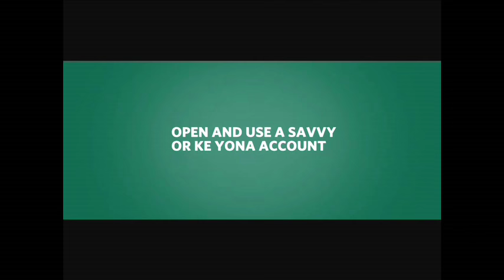Afternoon Express | Toya Delazy | FULL EPISODE 11 | 18 May 2015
Former Miss SA Bokang Motjane and three-time SAMA winning soul sensation Toya Delzay joins us in the loft today.

Today in our loft, the delightful and stylish Toya Delazy joins us for a chat about her career. We speak with former Miss South Africa, Bokang Montjane, about becoming a mother and discover a trendy new workout for you and your child called Baby Pilates.

Keeping in line with health, dietician, Kelly Schreuder talks to us about which carbs are the healthiest to eat and we examine the pros and cons of Botox with Dr Chamendran. In the kitchen we make a fresh pan-fried trout with tenderstem broccoli and chilli pasta.